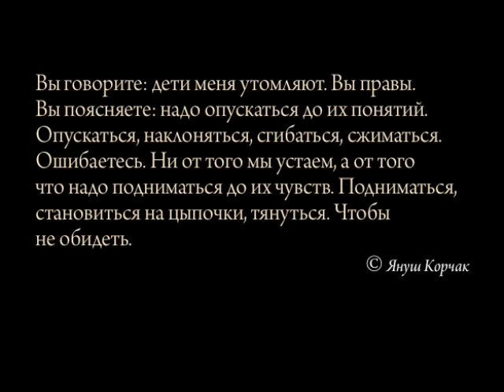Воспитание: принципиально иные формы общения с детьми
Архив «Арбатских Посидельцев»
Выпуск 15. «Воспитание: принципиально иные формы общения с детьми»
Запись от 11 апреля 2010 года

Пятнадцатый выпуск подкаста «Арбатские посидельцы».
Сегодня у нас «как бы премьера». Точнее мы запускаем новую серию, которая не сильно будет отличатся от «Двое на Арбате» по форме.
Просто мы решили разделить подкаст на 2 направления: Все что товарищ Бархатов с Доктором Хейфецем записывали, и будут записывать далее на медицинские и «околомедицинские» темы, а так же темы психологии и близкие к этим направлениям темы - все это остается в серии «Двое на Арбате». Формат останется без изменения: т.е. двое (доктор и журналист) общаются на профильные темы присланные нашими слушателями/зрителями. т.е. вами. В новую серию подкастов «Арбатские посидельцы», отправляются все беседы на социальные, политические и культурные темы. Причем формат не подразумевает какого-то четкого количества человек, но не думаю что будет больше четырех.

На данный момент, третьим, и даст Бог постоянным, посидельцем стал Александр Орлов (издатель и любознательный тип), и это случилось не вчера. Постоянные наши зрители/слушатели уже видели его в двух наших предыдущих подкастах (о праздниках, и о таблетках)
Сегодня мы представляю вашему вниманию беседу по теме воспитания, общения с детьми. Да-да, опять про детей и про общение. По мнению господина Орлова, в наших более ранних подкастах раскрыли тему поверхностно и у него накопилось желание развить дальше это направление. Сегодня в «кухонно-кафешном формате» мы попытаемся как-то это сделать.

P.S. Будем признательны, если вы потратите немного времени, и напишите: интересна ли вам идея такого социально-культурного направления в нашем подкасте? А может у вас есть темы, на которые стоило бы записать подкаст? Или может вы сами хотите принять участие в записи. Пишите. Ведь от ваших отзывов зависит дальнейшее развитие подкаста и направление его тем.